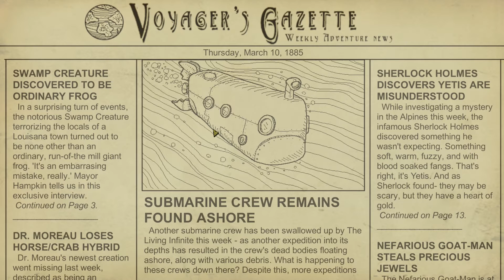*hurk* INTO THE INFECTED DEPTHS! - We Need to Go Deeper Multiplayer Gameplay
Infected Depths here we come! Stomach-clenching vomit-inducing fear-sickness ahoy in We Need to Go Deeper!

We Need to Go Deeper is a 2-4-player cooperative submarine rogue-like set in a Verne-inspired undersea universe. In the game, you and your crew must embark on many voyages into a mysterious undersea trench known as The Living Infinite.

☺ ABOUT ME
I play games that "1-up life" in this positive way. I used to think I wasn't creative. And then video games happened. Games are a great way to express yourself, and your creativity begins with taking that first big step of just trying. I want to inspire you to take it!